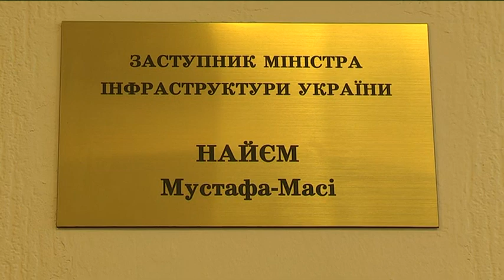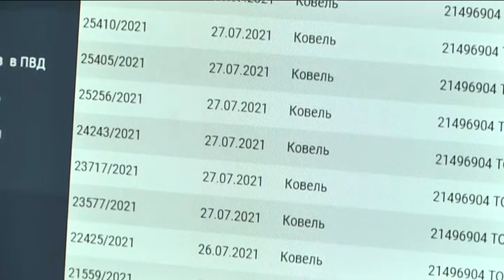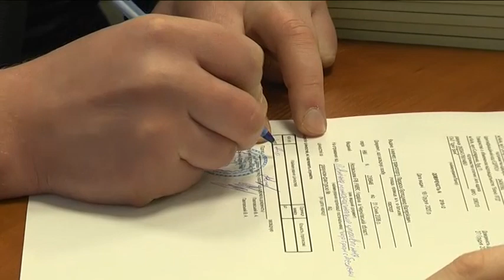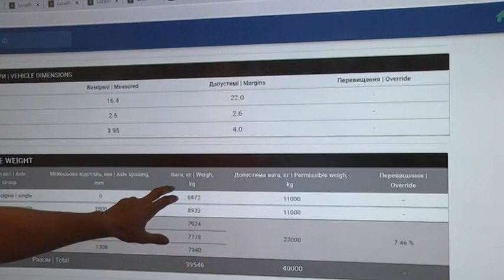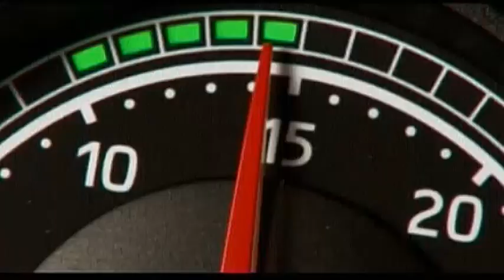Жорстке посилення контролю (УкрАвтоКонтинент№ 733)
1. На запитання перевізників відповідає заступник міністра інфраструктури Мустафа Найєм